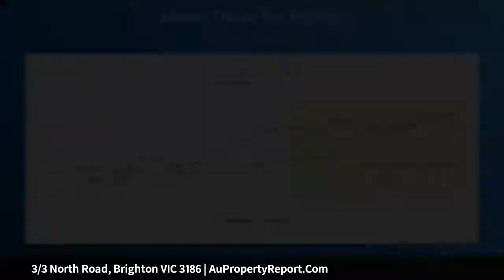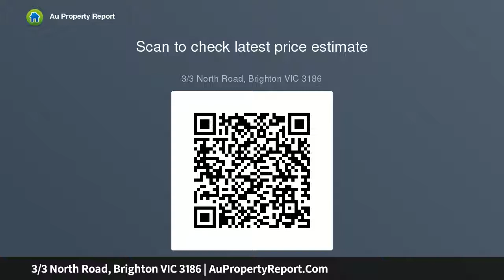3/3 North Road, Brighton VIC 3186 | AuPropertyReport.Com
3/3 North Road, Brighton VIC 3186
Property Type: apartment
Bedrooms: 3
Bathrooms: 3
Car Space: 4
Penthouse panoramas with luxury style